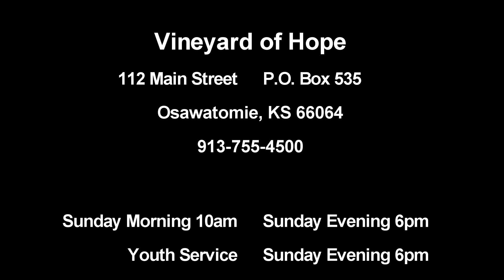Spiritual Warfare, Strongholds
Strongholds - A Stronghold is deception that has taken hold of a person's mind.
It an incorrect thinking pattern based on a believed lie.
Deliverance from strongholds involves the breaking up of legal grounds, the deliverance from wrong teachings, and the casting out of demonic control and bondage.